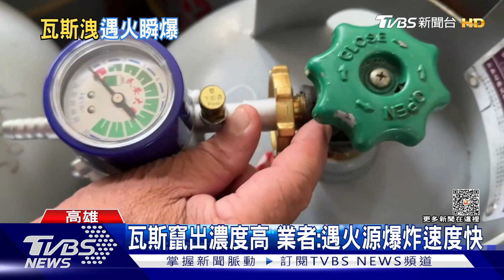瓦斯竄出濃度高 業者:遇火源爆炸速度快｜TVBS新聞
屏東發生小吃店瓦斯桶被撞壞釀氣爆，而實際觀察，夜市裡的小吃攤，瓦斯桶幾乎全擺在料理台前面，而且一放就是好幾瓶，瓦斯行業者說，這次被撞壞的疑似是瓦斯調節器，導致瞬間大量瓦斯噴出，又碰到高溫火源，馬上爆炸，根本來不及反應。